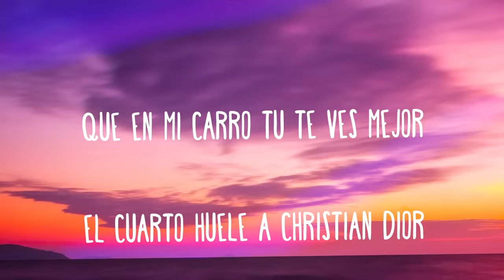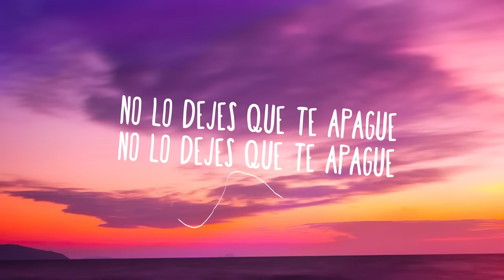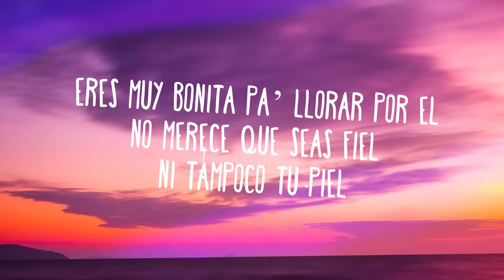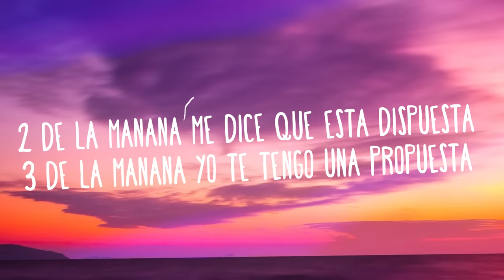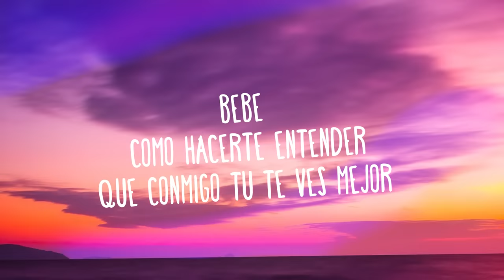Maluma - 11 P.M. (Letra)